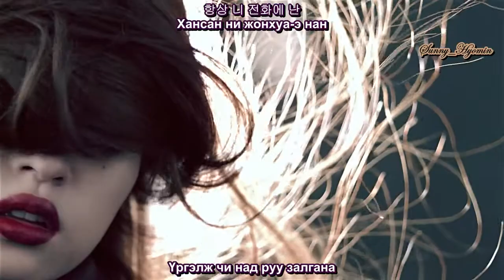[MGL Sub] EXID-Every night